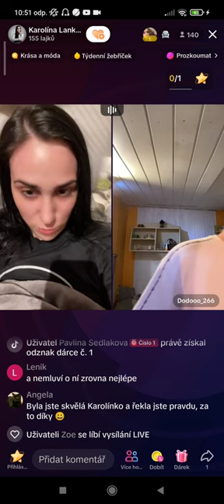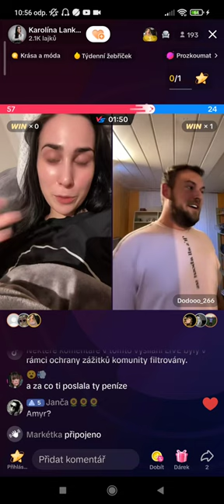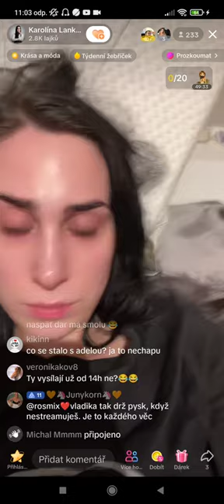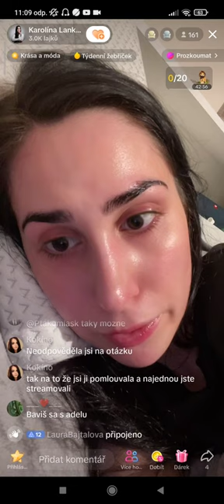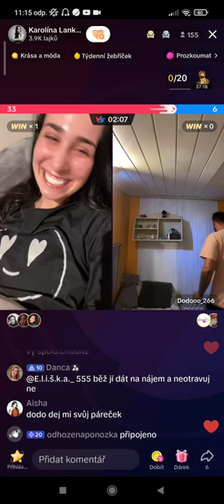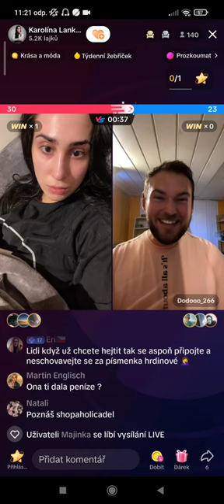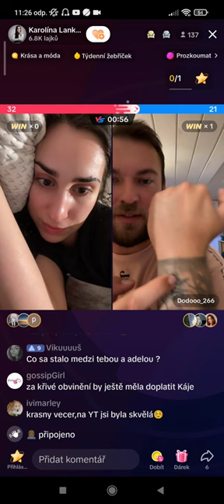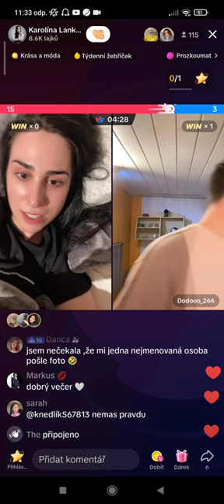Stream bývalé kamarádky Shopaholic Adél